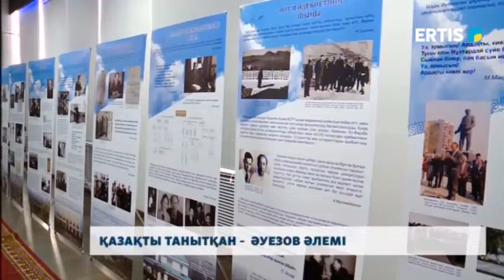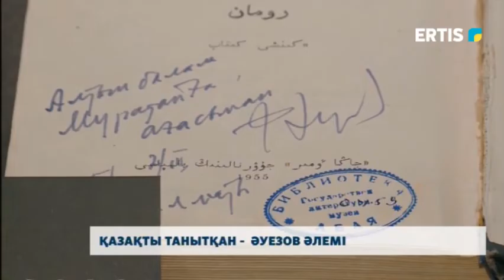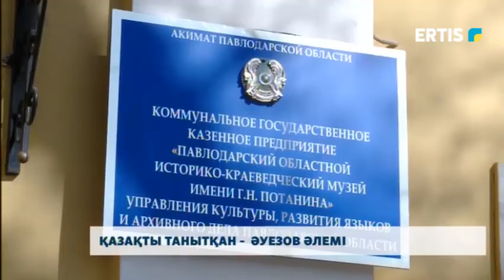Қазақты танытқан - Әуезов әлемі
«Қазақты танытқан – Әуезов әлемі». Мұхтар Әуезовтің 125 жылдық мерейтойына орай  өмірі мен шығармашылығына жайында Потанин мұражайында көрме ұйымдастырылды.